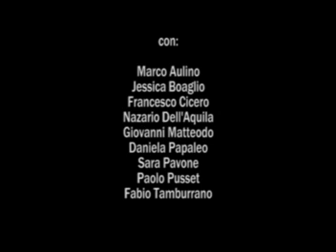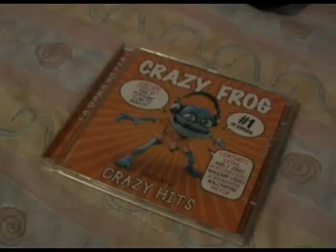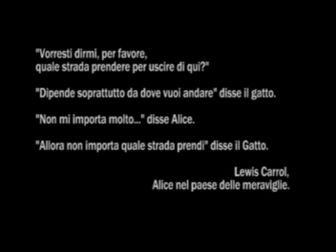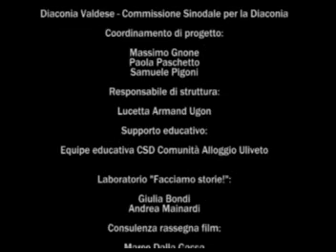secondomondo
Marco è un ragazzino di tredici anni. Come tanti suoi coetanei vive la passione per il computer. Un giorno accade qualcosa che confonde realtà e finzione. Marco dovrà compiere una scelta: in quale 'mondo' vivere?